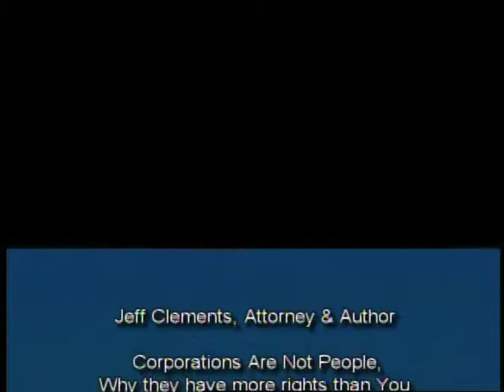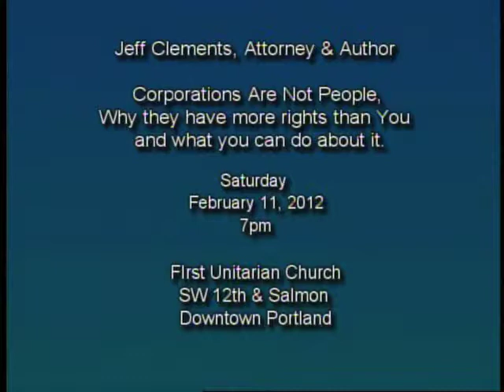12-05 Minor Party candidates challenges Democrats & Republicans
Woodrow Broadnax, likely Pacific Green Party candidate for OR Congressional District #3, and Steven Reynolds, Oregon Progressive Party candidate on OR Congressional District #1, talks with host, David Delk, as to why they are running for office and outline how they are different from the Democrats and Republicans.

First broadcast January 29, 2012